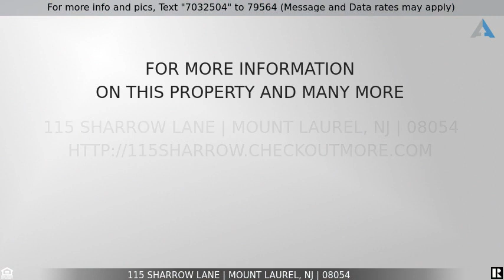Priced at $229,900 - 115 Sharrow Lane, Mount Laurel, NJ 08054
Beautiful Townhome

Wow! What a rare find.  Well maintained 3/4 bedroom townhome with new bathrooms and updated kitchen.  First floor includes a Formal Living Room, Formal Dining Room, large Family Room with fireplace and access to backyard, Full eat-in Kitchen with updated cabinetry, countertops, and backsplash.   Also on the first floor is a bonus room perfect for home office or playroom.  Could easily be used as a possible 4th bedroom or In-Law suite as well.    Home features include a hardscaped driveway, one car garage, Laundry area, EP Henry patio in yard, fenced yard, storage shed, fresh paint and newer carpeting